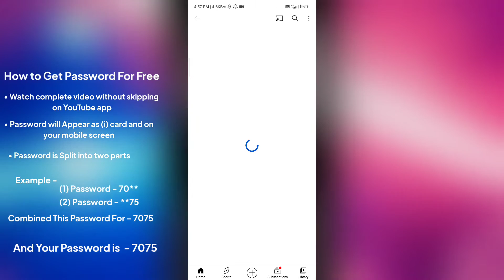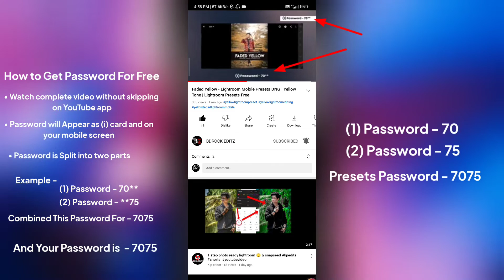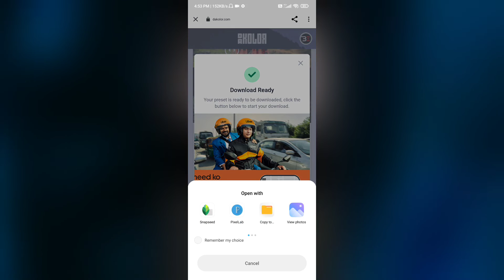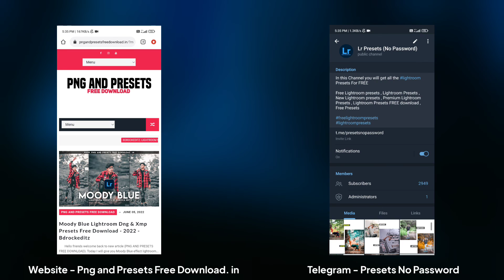How To Get Lightroom Presets Password | Fined Lightroom Presets Password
▶ PLEASE READ THIS NOTE :
☛ The Password will appear it will pop up anywhere on your screen,

▶ HOW TO DOWNLOAD PRESET :
☛ Enter Password

▶ Pictures :
▣ Pexels
▣ Unsplash